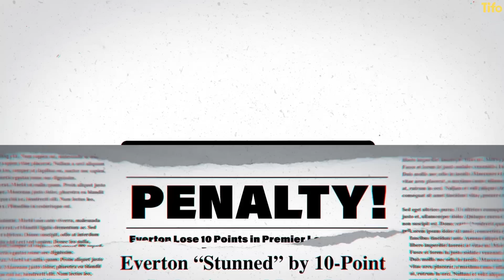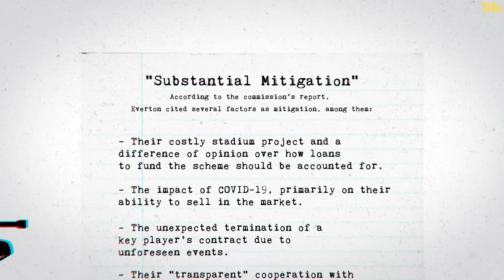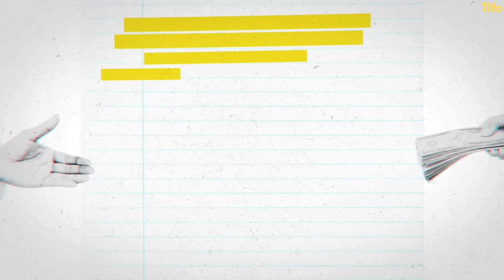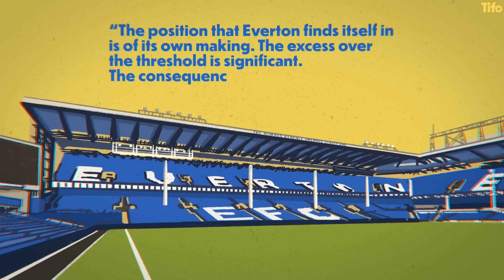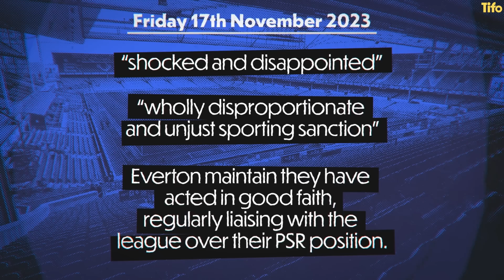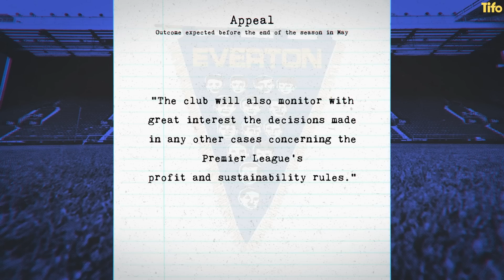The biggest punishment in Premier League history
Everton have been given the heaviest points deduction in Premier League history.

It is a ruling which puts them at serious risk of relegation and it’s a judgement they also intend to appeal.

How did they get here? What have they done wrong? Why are they going to appeal?

Explained by Patrick Boyland and Matt Slater.